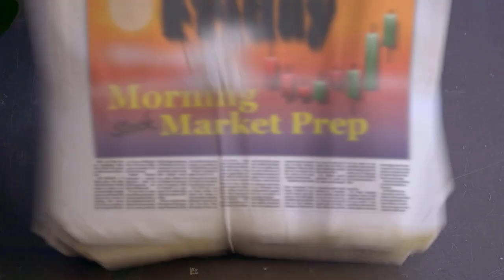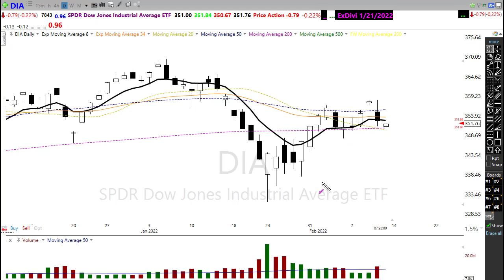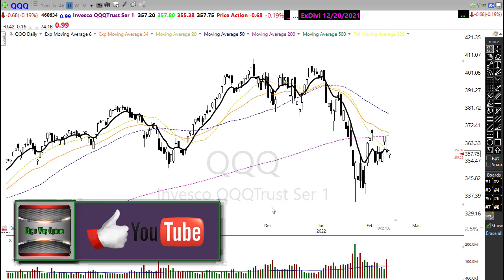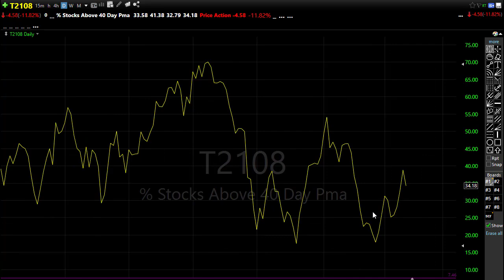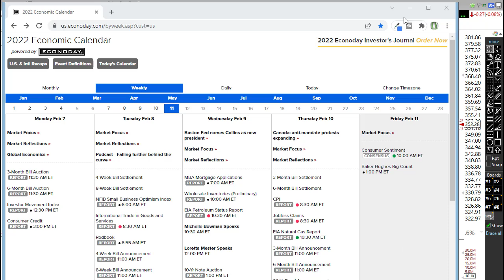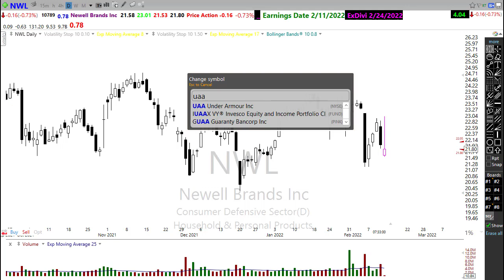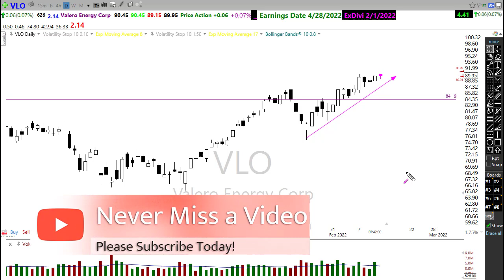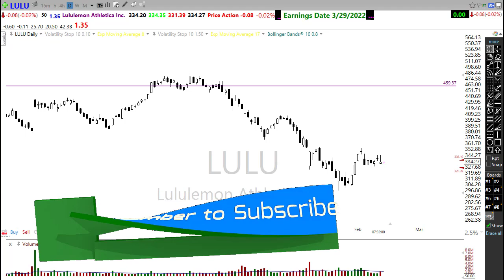Morning Market Prep | Stock & Options Trading | 2-11-22